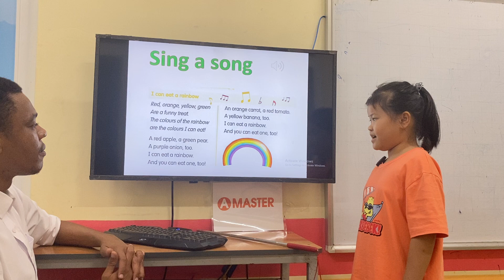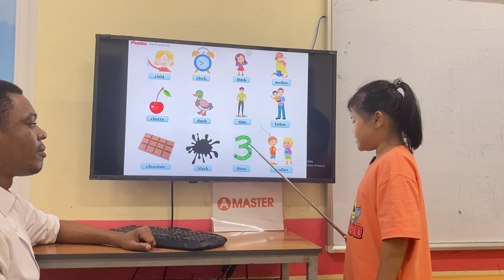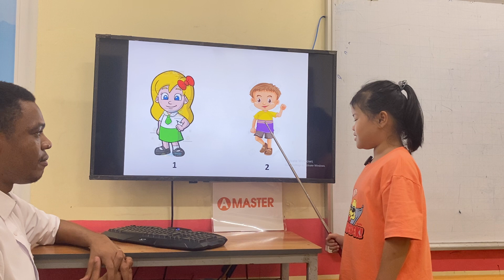LƯU PHƯƠNG ANH - LYNA - STARTERS A7 - AMASTER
Chúc mừng Lyna đã hoàn thành xuất sắc bài thi cấp độ Starters A
Con hát tự tin và trả lời bài rất tự nhiên.
Con ghi nhớ từ vựng các chủ đề về mô tả các bộ phận của cơ thể, đồ vật trong khu vui chơi, quần áo, nội thất phòng ngủ, trái cây.
Con vận dụng linh hoạt và phản xạ rất tốt với các câu hỏi của thầy thông qua các cấu trúc về mô tả kết hợp với các tính từ như:  He/She/It's  got.../ They've got.../ hoặc He hasn't got.../ và sử dụng các giới từ chỉ vị trí để mô tả vị trí của vật, số lượng các đồ vật : there's.../There're are...
Con phản xạ nhanh và phát âm các âm đuôi  tốt và  dùng từ nối because, but để nối giữa 2 mệnh đề rất tốt. Tuy nhiên con lưu ý 1 số danh tứ số nhiều nhé!